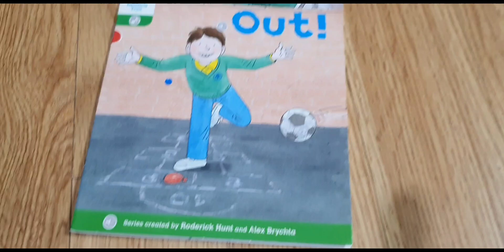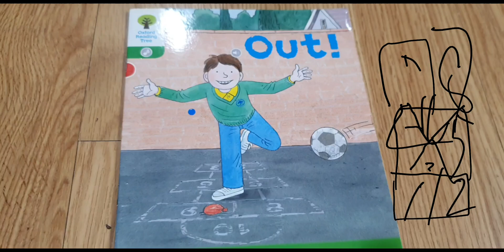out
시끄러워 아 진짜 사나이 꿀잠 못 드는 밤 되세요 ㅎㅎ 감사합니다 선생님 안녕하세요 ㅎㅎ 😂